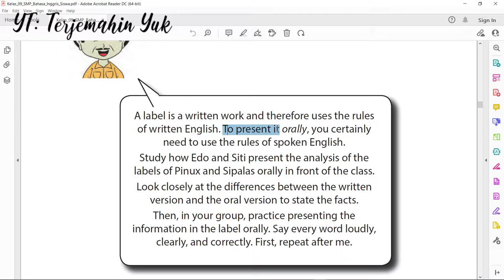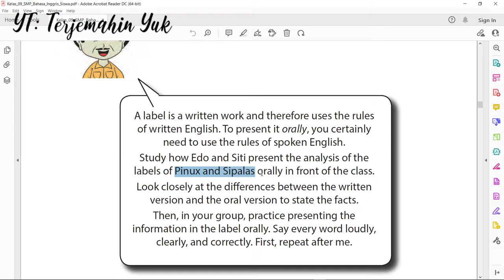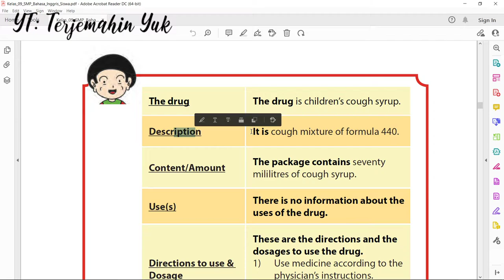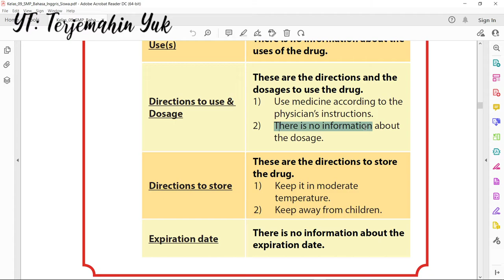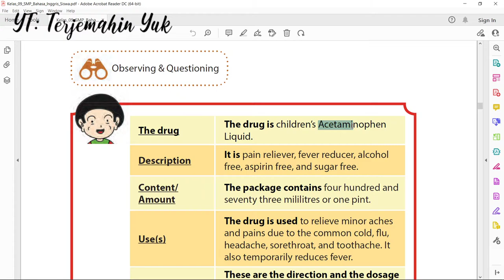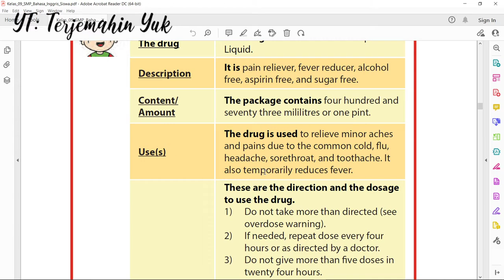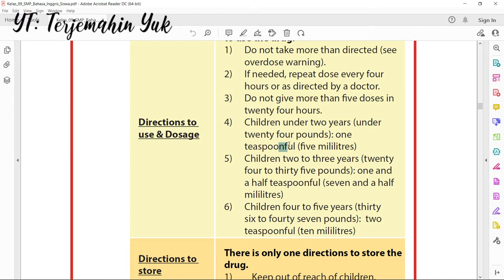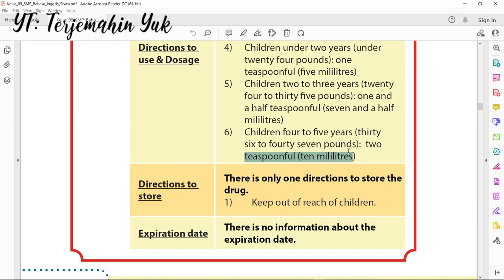Halaman 64-66 kelas 9 Terjemahan Buku Bahasa Inggris SMP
Facts dalam obat-obatan dapat diartikan sebagai keterangan atau penjelasan obat.
A label is a written work and therefore uses the rules of written English. To present it orally, you certainly need to use the rules of spoken English. Study how Edo and Siti present the analysis of the labels of *Pinux* and *Sipalas* orally in front of the class. Look closely at the di!erences between the written version and the oral version to state the facts.
kunci jawaban
learn english
english grammar
buku paket
english
b inggris
revisi 2015
pelajaran bahasa inggris
b inggris